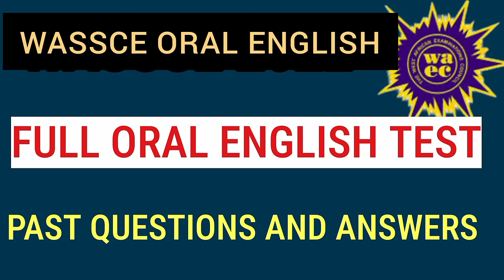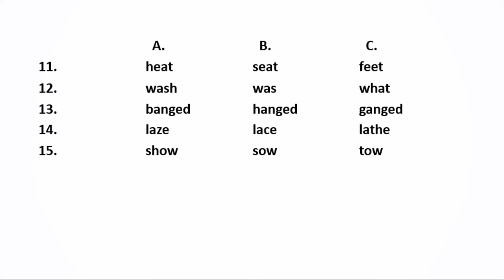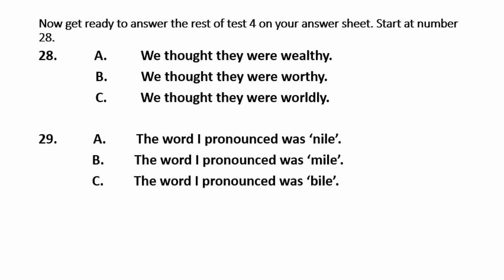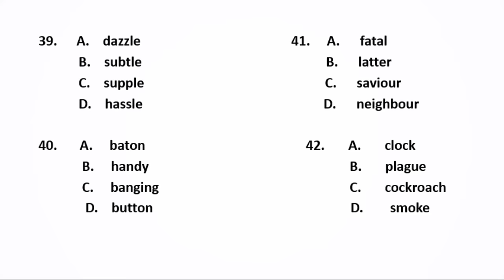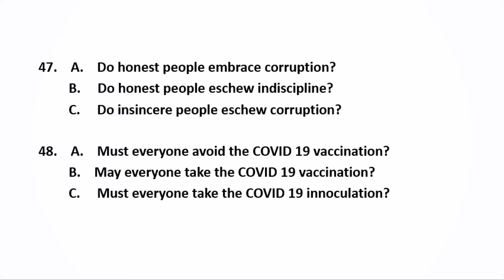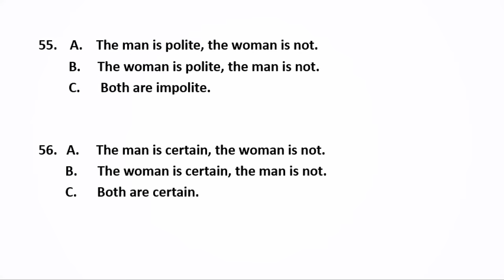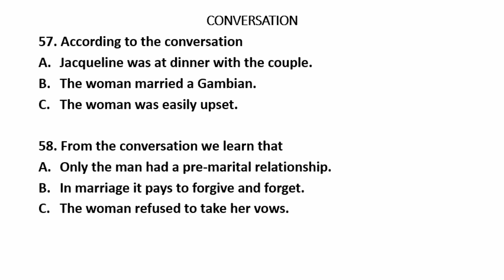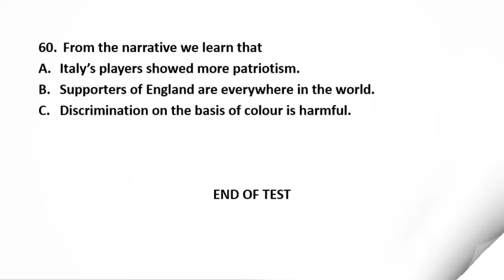WASSCE 2022 ORAL ENGLISH FULL TEST PAST QUESTIONS AND ANSWERS | wassce english orals